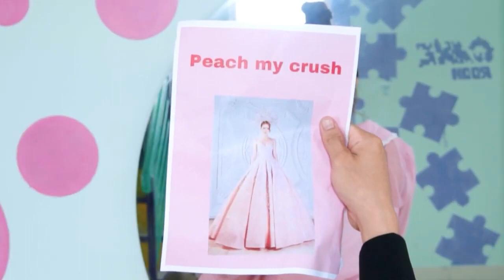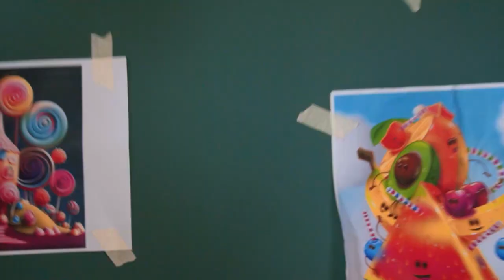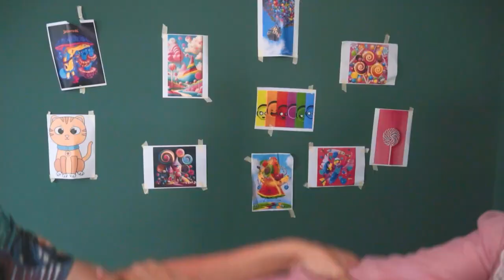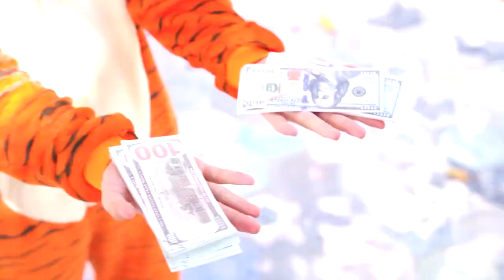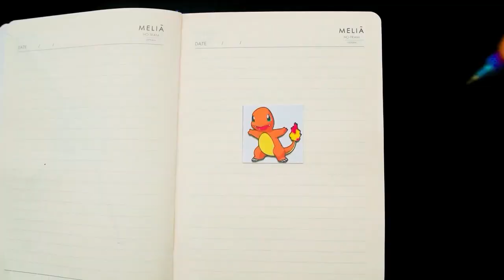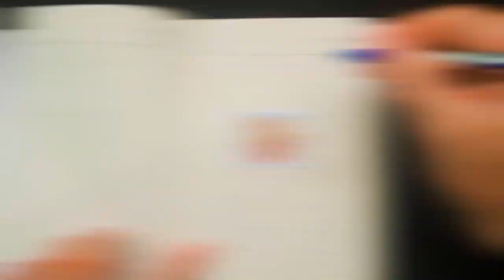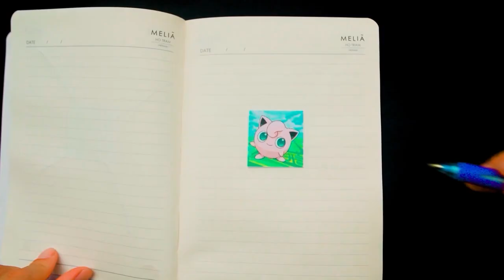Please Help Me Save Princess !!! Vampire Is Trying To Marry Princess Peach!!!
Join the thrilling adventure as we embark on a mission to save Princess Peach from the clutches of a scheming vampire! Will our hero prevail? Tune in to find out!
We have more videos like this. Please watch "My Family Has A New Member?! Pikachu Doesn't Like This!!! Wednesday Is My New Sibling!!!"